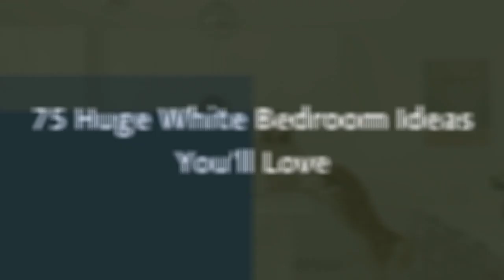75 Huge White Bedroom Design Ideas You'll Love ☆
0:00:00 - Intro
0:00:12 - Huge White Bedroom Design Ideas You'll Love: Inspirations 1 to 25
0:03:03 - Huge White Bedroom Design Ideas You'll Love: Inspirations 26 to 50
0:06:07 - Huge White Bedroom Design Ideas You'll Love: Inspirations 51 to 75